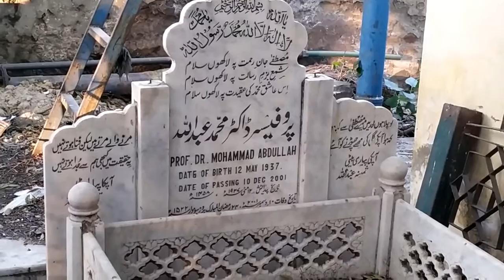professor docter muhammad abdullah